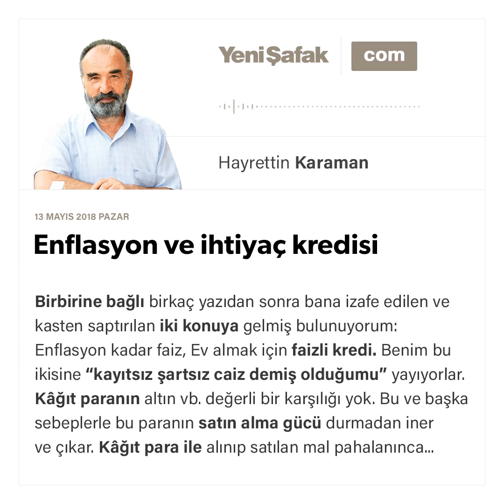Makale: Enflasyon ve ihtiyaç kredisi / Prof.Dr. HAYRETTİN KARAMAN / 13.05.2018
Enflasyon ve ihtiyaç kredisi

Birbirine bağlı birkaç yazıdan sonra bana izafe edilen ve kasten saptırılan iki konuya gelmiş bulunuyorum:

* Enflasyon kadar faiz,

* Ev almak için faizli kredi.

Benim bu ikisine “kayıtsız şartsız caiz demiş olduğumu” yayıyorlar.

Kâğıt paranın altın vb. değerli bir karşılığı yok. Bu ve başka sebeplerle bu paranın satın alma gücü durmadan iner ve çıkar. Kâğıt para ile alınıp satılan mal pahalanınca paranın satın alma gücü (miktarı) azalmış olur ve bu durumda enflasyondan söz edilir.

Yapılan bir karz-ı hasen akdini düşünelim: Allah rızası için ödünç veren ve hiçbir menfaat beklemeyen kimse, parasını geri aldığında eğer enflasyon sebebiyle paranın satın alma gücü azalmış ise ve mesela ödünç verdiğinde bir torba çimento alabilen bir para ödeme sırasında yarım torba alabilecek kadar zayıflamış ise ödeme nasıl olacak?

Bu konu yıllardır tartışılıyor, makul ve bizce de makbul olan görüş şöyledir: Borçlu, aldığı parayı aynı miktarda değil, bir torba çimento alacak miktarda ödemelidir; aksi halde borcunu eksik ödemiş olur.

Diyelim ki, vadeli bir borçlanma yapıldı, ödeme günü geldi ve borçlu borcunu ödemedi, bu tarihten itibaren geçecek sürede yine enflasyon farkını ödemek gerekecektir; yani ödeme günü geldiğinde bir torba çimento alan para, fiilen ödendiği zaman da bir torba alacak kadar olmalıdır.

Tabii burada konuyu basitçe anlatabilmek için çimento örneğini verdik. Uygulamada 300’den fazla malın ortalama fiyat hareketi ölçü olarak alınıyor ve buna göre paranın satın alma gücündeki eksiklik (enflasyon farkı) hesaplanıyor, ödemede bu fark telafi ediliyor.

Bu meşru uygulamanın “enflasyon kadar faizin helâl olması” ile bir alakası yoktur. Bu sebeple bir kimse bir faizci bankaya veya tefeciye gitse, kredi aldığı günkü enflasyon rakamına baksa, bu rakam diyelim yüzde sekiz olsa ve yüzde sekiz ile kredi alsa bu işlem caiz olmaz; çünkü parayı aldığı zaman yaptığı akit, mesela peşin 100 lirayı vadeli 108 liraya satın almaktır ve henüz -vade dolmadığı için- yüzde 8 enflasyon tahakkuk etmemiştir; bu işlem faizli bir işlemdir, buna caiz diyen bir fıkıh âlimi yoktur ve olamaz.

EV İÇİN FAİZLİ KREDİ KONUSU

Bugün binden fazla şubesi ve 15 binden fazla çalışanı ile katılım bankaları var. Bu bankalar, müşterilerin ihtiyaç duydukları taşınır ve taşınmaz malları satın alıp vade farkıyla satıyorlar, buna da fukahanın kahir çoğunluğu caizdir diyor. Kirada veya yakınlarının evinde oturan insanların kendilerine mahsus bir eve sahip olmaları temel ihtiyaçlar (havâic-i asliyye) arasındadır. Bu ihtiyacı, hal ve ihtiyaçlarına uygun bir ev satın alarak gidermek isteyen Müslümanların yapacakları şey öncelikle katılım bankalarına başvurmaktır. Bu bankalar işlerini görüyorlarsa ve faizci bankaların istedikleri faiz ile katılım bankalarının istedikleri kâr arasında ihtiyaç sahiplerini sıkıntıya sokacak kadar büyük bir fark (kâr talebinin bu ölçüde fazla olması durumu) yoksa faizci bankaya gitmek caiz olmaz.

Eğer katılım bankaları ihtiyaca cevap vermez veya istedikleri kâr, faize göre aşırı derecede fazla olursa Müslümanlar, temel bir ihtiyacı gidermek için “ihtiyaç zaruret sayılır, zaruret de haramı mubah kılar” kuralından istifade edebilirler mi?

Bu konuda kafa yoran fıkıh âlimleri ikiye ayrılıyorlar:

Birilerine göre ev ihtiyacı kiralamak suretiyle de karşılanabilir, bu sebeple faizli kredi almaya zaruret yoktur.

Diğerlerine göre ki, ben de böyle diyorum: Kiracı olmakla ev sahibi olmak eşit değildir. Kiracı bir yandan diğer ihtiyaçlarından keserek kira ödemekte, bir yandan da evden çıkarılma veya vefat halinde çoluk çocuğunun açıkta kalmaları endişesi içinde yaşamaktadır.

İbn Âbidîn Raddu’l-Muhtâr’da İbn Melek isimli Hanefî fakihin şu yorumunu naklediyor: “Temel ihtiyaç maddeleri ve varlıkları zekât matrahı (zekâta tabi mallar toplamı) bakımından yok sayılır. Bir kimse ev, binek, yiyecek, içecek, ev eşyası, zanaatkârların alet ve takımları, âlimlerin kitapları gibi temel ihtiyaç varlıklarından birine sarf etmek üzere para biriktirse bu paraya zekât düşmez.”

Ev almak üzere para biriktiren kimse açıkta oturuyor olamaz, mutlaka ya kiralık bir evde veya çadır, kulübe vb. bir yerde oturuyor olur, buna rağmen bir eve malik olmak onun için temel ihtiyaç sayılıyor ve bunu almak için biriktirdiği paraya, İbn Melek ve onun gibi düşünenlere göre zekât düşmüyor (Bkz. Karadavi, Fıkhu’z-Zekat, Beyrut 1969, s.151).

DÜNYAYI CENNETE ÇEVİRMEK ELİMİZDE

Bu bahsi şöyle kapamak istiyorum…